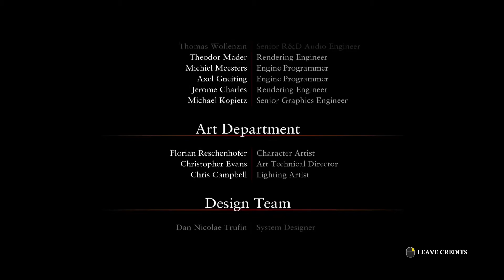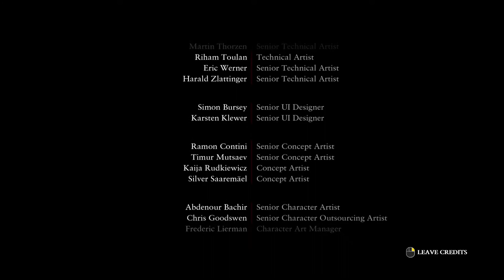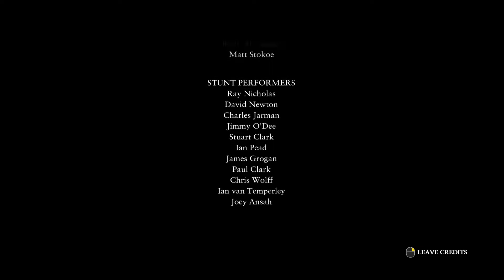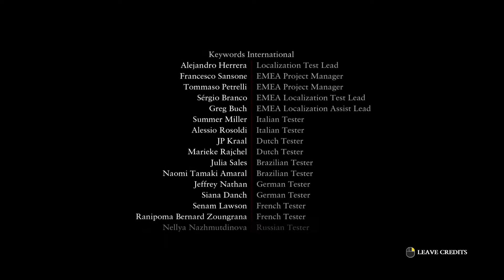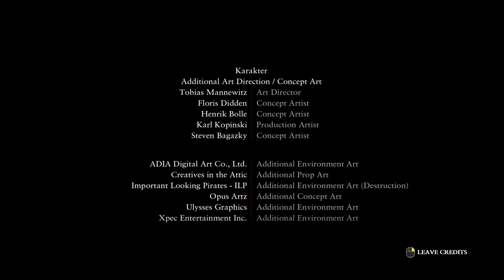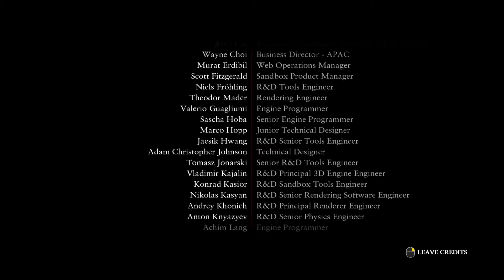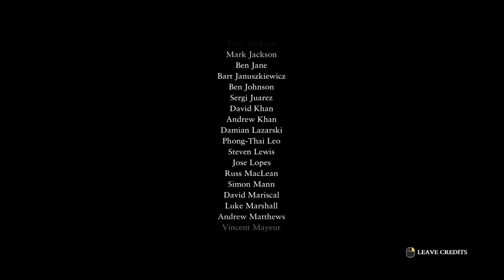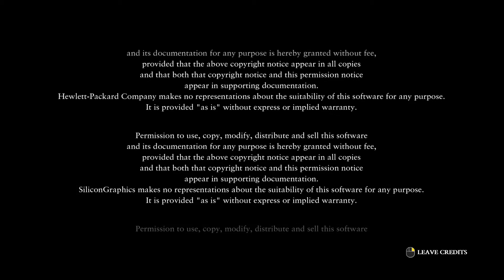Let's Play Ryse: Son of Rome Part 8 - The Finale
The playthrough finale, we bring the curtains down on Marius's Roman adventure. How do we kill the emperor and get revenge for Marius.

Links:-

Purchase through steam via this link:-

Fight as a soldier. Lead as a general. Rise as a legend.

“Ryse: Son of Rome” tells the story of Marius Titus, a young Roman soldier who witnesses the murder of his family at the hands of barbarian bandits, then travels with the Roman army to Britannia to seek revenge. Quickly rising through the ranks, Marius must become a leader of men and defender of the Empire on his quest to exact vengeance – a destiny he soon discovers can only be fulfilled much closer to home...

About Ryse: Son of Rome
Journey to the heart of the Roman Empire and experience the brutality of battle like never before as "Ryse: Son of Rome" comes to PC with support for glorious 4K resolution. Continuing Crytek's legacy for groundbreaking games, Ryse pushes PC hardware to its limits whilst drawing players deep into the bloody drama of ancient Rome.

“Ryse: Son of Rome” is an immersive action-adventure story of struggle, brutality and heroism. It follows a fearless Roman soldier named Marius Titus who joins the army to avenge the slaying of his family and emerges as a hero who must fight to save the Roman Empire.

“Ryse: Son of Rome” presents a cinematic re-creation of the Roman Empire, its people, conflicts and landscapes in breathtaking detail and brings the brutality and intensity of Roman warfare to life in visceral detail.

Features

The complete Ryse experience
The PC version of “Ryse: Son of Rome” offers the full experience, bundling the original Xbox One launch hit with all its DLC.

Taking full advantage of the PC
4K gaming is another leap in graphics quality for PC gamers and Ryse is the perfect showcase for what’s now possible in high-end PC games. “Ryse: Son of Rome” leverages the power of Crytek’s CRYENGINE and the latest High-End PC gaming technology to present conflict in the Roman Empire like you’ve never seen it before.

Next-generation cinematic immersion
Marius’ tale of revenge comes to life through new advancements in performance capture, allowing players to interact with believably realistic characters

Brutally intense combat
“Ryse: Son of Rome” delivers a visceral, brutally realistic combat experience with epic-scale battles. Relive the ruthless history of ancient Rome as you engage in raw close-quarters combat against the barbarian hordes.

Cooperative gladiatorial combat in the Colosseum
Colosseum Mode, plunges you into the Arena to fight alongside a friend against an ever-changing array of enemies and challenges, to the roar of thousands of spectators.

A dynamic battlefield
Colosseum Mode includes 26 multiplayer maps, with tile sets ranging from British camps to Roman villas and Egyptian deserts.

Forge your own Legend
You decide your destiny, customizing your gladiator through gold and Valor (XP) with new armor, weapons, shields, and consumables to win the crowd and survive in the arena.